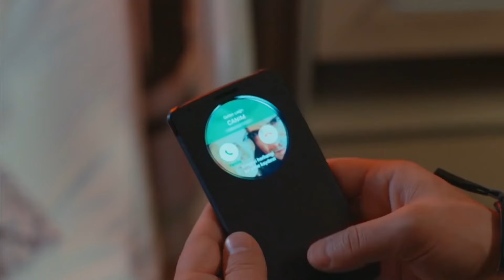Amor de Kahraman y Elif "En 20 Minutos" | No Te Enamores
Amor de Kahraman y Elif "En 20 Minutos" - ELIF TRATADA COMO UNA SIRVIENTA

Los actores:
Kahraman: Özcan Deniz
Elif: Hatice Şendil
Defne: Begüm Kütük Yaşaroğlu
Kerem: Gürbey İleri
Yakup: Hakan Meriçliler
Şükran: Goncagül Sunar
Maksut: Serdar Özer